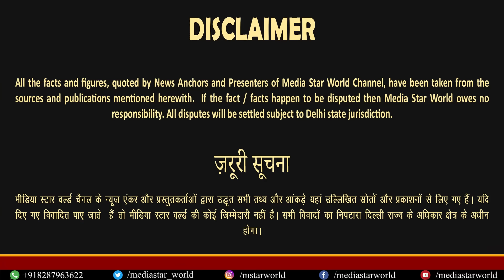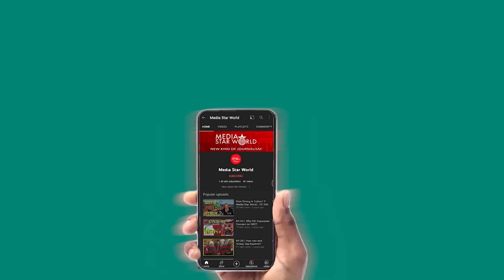Arabia की नज़दीकी से होगा Israel Palestine मामला हल | EP-5555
Iran and Saudi Arabia might be discussing Israel Palestine issue privately. Hamas and Hezbollah are continuing their fight against Israeli Defence Froces IDF. Israel's attacks continue in Gaza and Lebanon. Syed Hesamoddin Mohajeri, a senior joinralist based in Tehran, has discussed the issues candily.